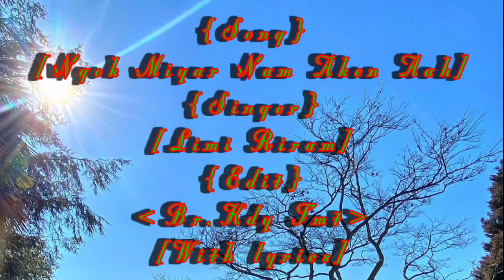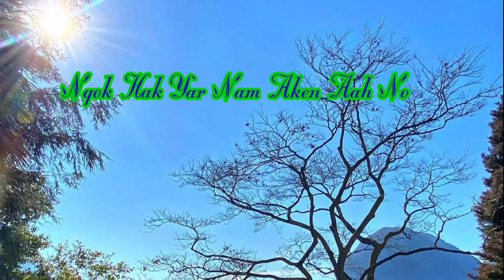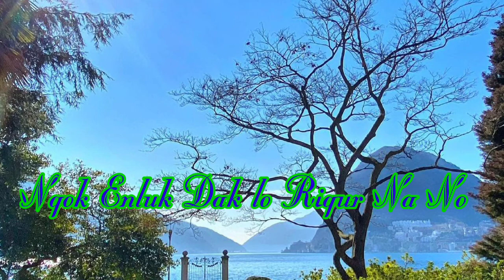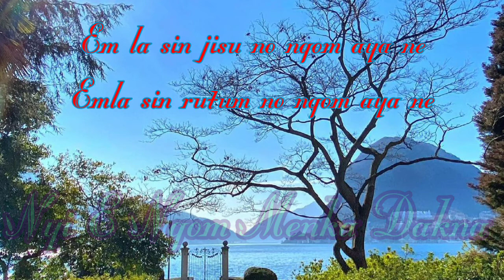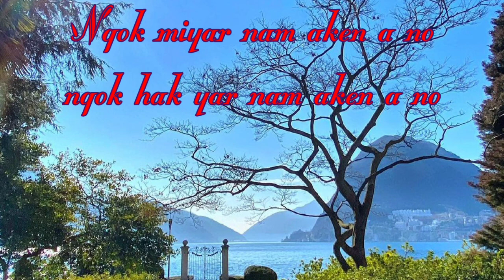Galo Christian song#ngok miyar#with lyric